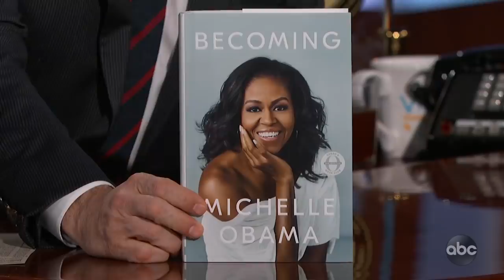Michelle & Barack Obama are Boring Now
Michelle Obama talks about being unemployed and boring, Barack having a messy office, which celebrities she texts with most often, writing her new book 'Becoming,' their daughters Sasha and Malia running for President someday, their dogs Bo and Sunny, having her mother live in the White House with them, and reveals that they had to pay for their own food during their time there.